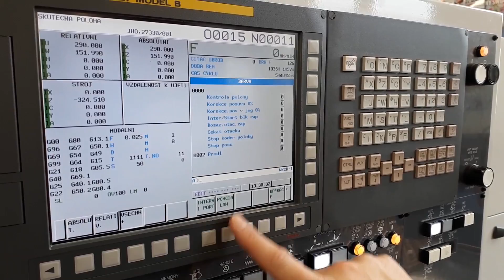Takisawa - nastavení IP adresy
Postup nastavení IP adresy do stroje Takisawa.